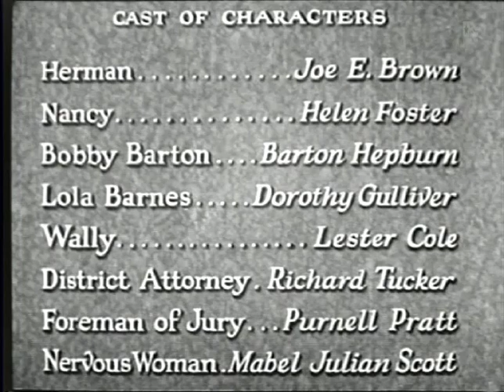COURTROOM DRAMA--Very Early Talkie J(oseph) E(vans) BROWN Genre Change! Classic Full Movie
I hope you take a look at Joe Brown in a non-comedic, very early 1929 dramatic role.  This is a "Trial Drama"-- A good story.  Give it a watch to see him differently than just a loud, large mouth (size) Comedian.

Main Cast: (Thank you Jimbo Berkey)
Directed by Albert S. Rogell
Written by Frances Hyland, Frederic Hatton and Fanny Hatton
The Actors: Joe E. Brown (Hermann and Beppo), Helen Foster (Nancy), Barton Hepburn (Buddy
Barton), Dorothy Gulliver (Babe Barnes), Lester Cole (Roderick the Great), Richard Tucker (District
Attorney), Purnell Pratt (jury foreman), Mabel Julienne Scott (Mrs. Warren, nervous juror), Clem
Beauchamp (jury member), Joseph Belmont (jury member), Alma Bennett (jury member), Allan
Cavan (Defense Attorney), William B. Davidson (ringmaster), Russ Dudley (jury member), Dannie
Mac Grant (circus spectator), Walter Jerry (jury member), Sojin Kamiyama (cafe owner), Clinton
Lyle (jury member), Florence Midgley (jury member), Jack Richardson (stage manager), Howard
Truesdale (jury member), Mary Wallace (jury member)